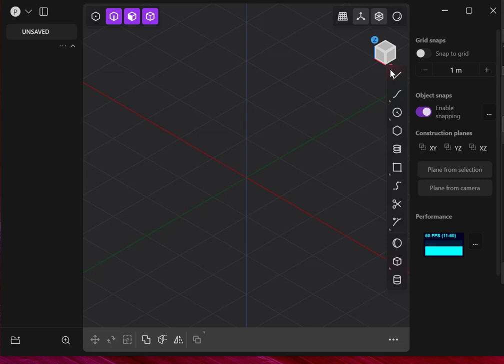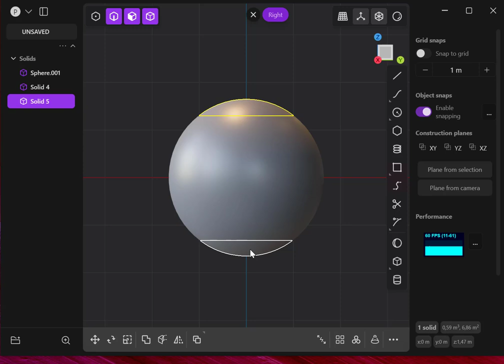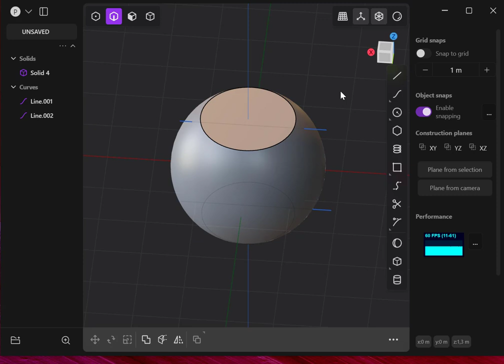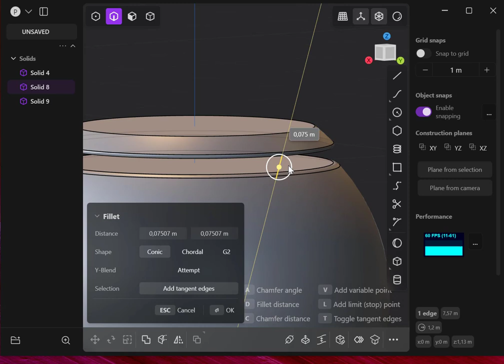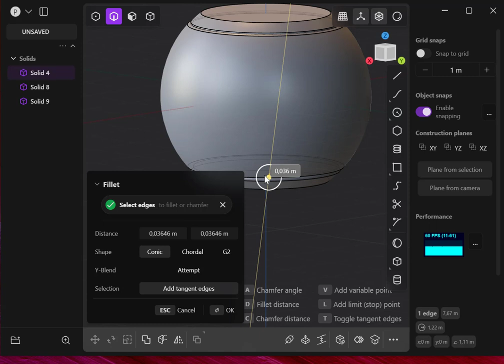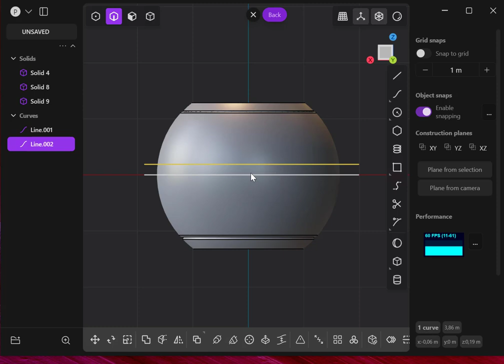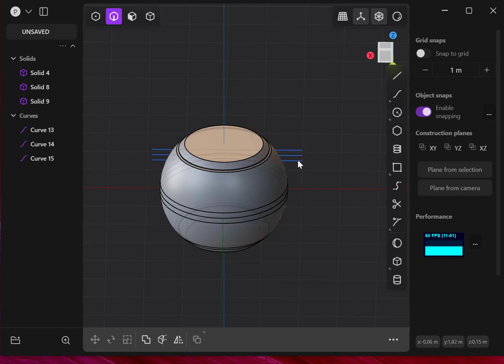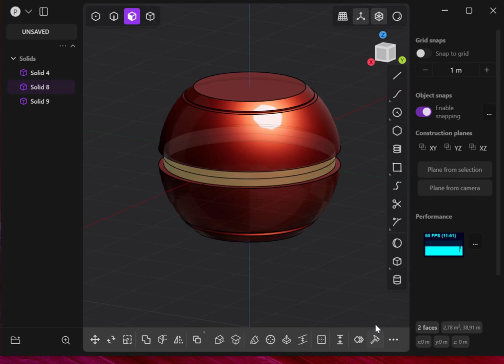37. Plasticity 3d Mini-Tutoraials